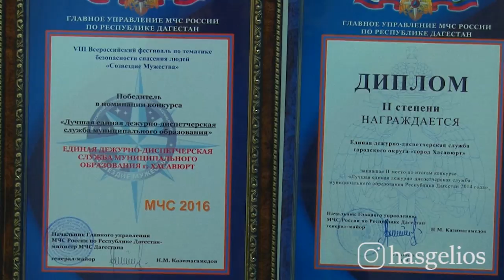Спасателей Хасавюрта наградили почетными грамотами